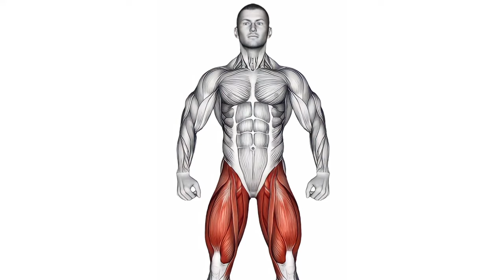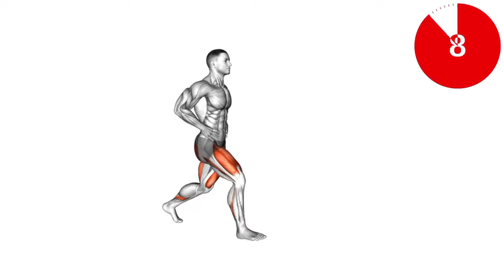Leg Day Domination: Power Up Your Lower Body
Unlock Your Leg Power: Join us for an exhilarating journey through our top leg workout routines, designed to sculpt, strengthen, and tone your lower body like never before! From killer squats to dynamic lunges, our expert-led sessions will leave you feeling empowered and ready to conquer any challenge.